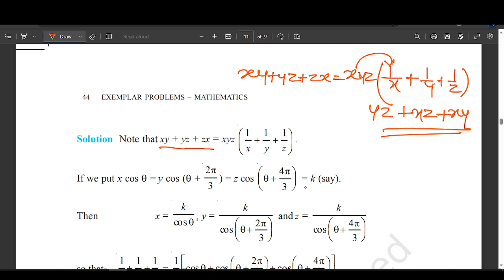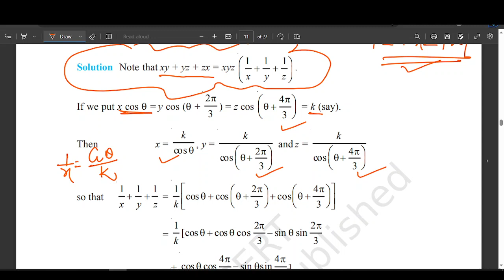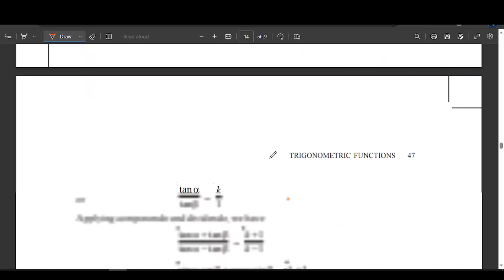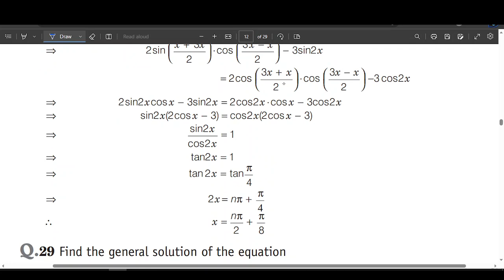trigo lec 13